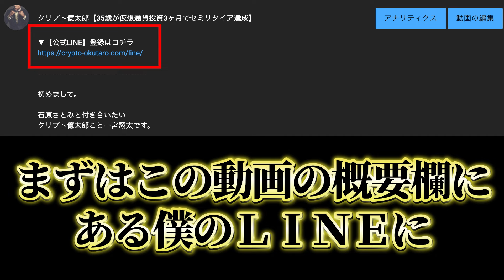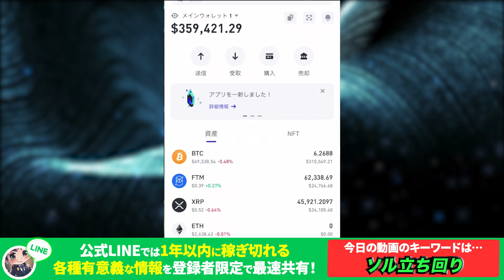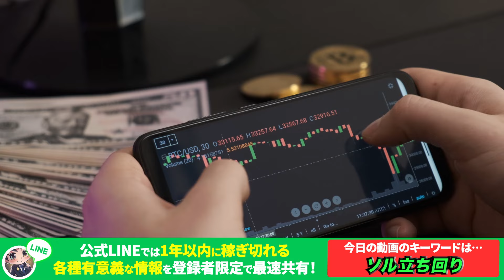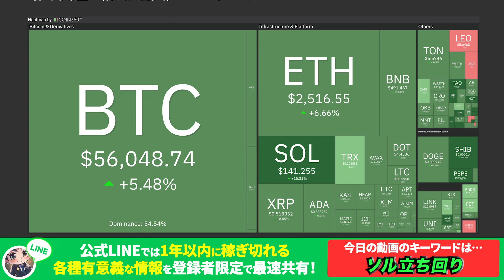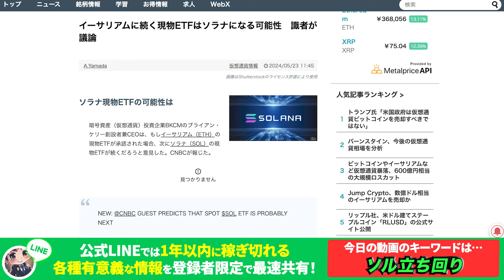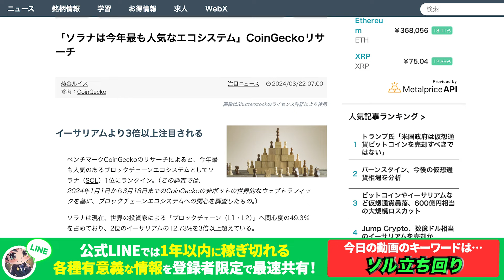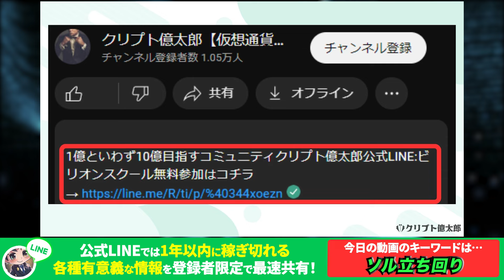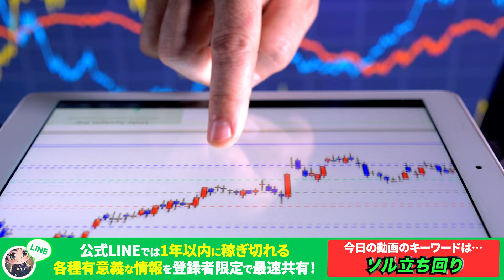【株価・仮想通貨が大暴落】ビットコイン、ソラナの今後はどうなる？立ち回り方を徹底解説!!【SOL】【ソラナ】【BTC】【SOLVM（ソルブイエム）】